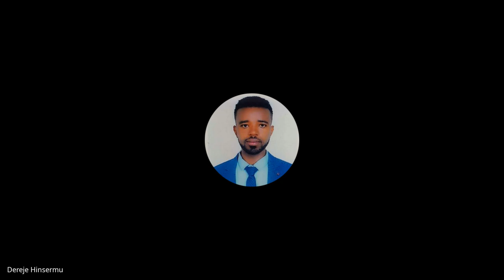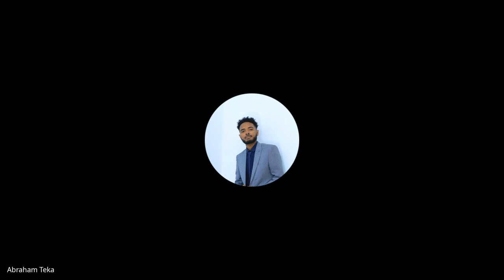Cohort B SJS W2D4, Standup